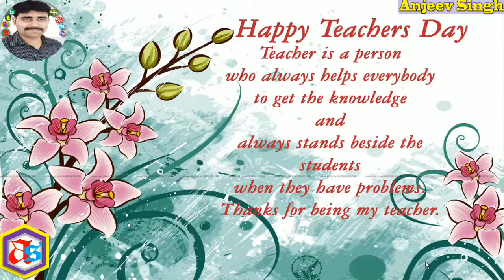Happy Teacher's Day | शिक्षक दिवस की हार्दिक शुभकामना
This video dedicated to all teachers. Happy Teachers day, Teacher is a mentor, Guide, and nation builder.
शिक्षक